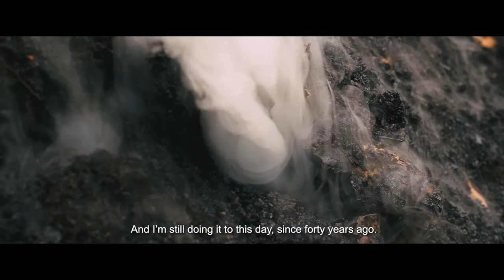Boschi, Cavar Carbone Official Trailer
At Giazza, a Cimbrian village in eastern Lessinia, the Boschi’s family has been preserving and conveying the ancient charcoal tradition for forty years.
In the words of each member, strongly emerges the bond with this profession which bears values increasingly rare in this chaotic consumer society: the sense of family, patience and sharing.
Precious memories resurfaces: Nello's childhood, divided between school, breeding and help to his father and also the formative encounter with two expert carbonai who will initiate him to this ancient craft.
The deep conversations around the fire along with the singing of coal, pervade the memories of his son Giorgio, who is now an expert carbonaio , and those of the young great-granddaughter Gloria who carefully observes this ancient practice eager to become, one day, an active part of this magical rite, which means family to her.

Directed by Marco Riva
with Nello Boschi, Giorgio Boschi, Gloria Boschi

Produced by: gramvideo
Assistant director: Fabiola Malinverno
Music composer: Simone Cilio
Sound design: Dario Forlani
Editing: Marco Riva
Subtitles: Rossella Laeng